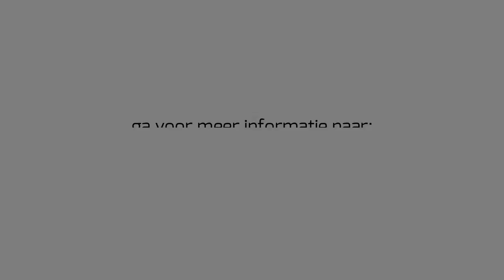Waterproof Stromberg Wintra golf trousers GCT